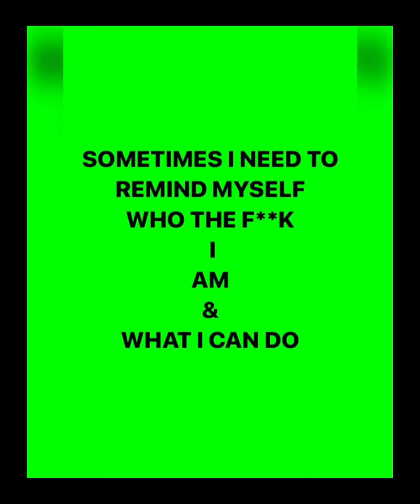BIG LEZ (Leslie Segar) TRAMPOLINE TRIALS & TRIBULATIONS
While y’all asses are sitting on the couch chillin, I’m out here still working toward my superhero dream & y’all know I ain’t 22 no more - this #30 sure does feel different - wink